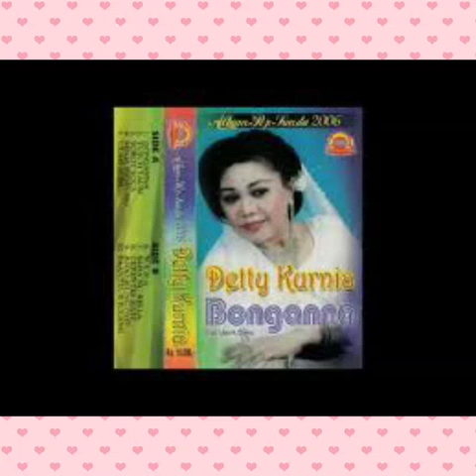BONGANA_DETI KURNIA COVER